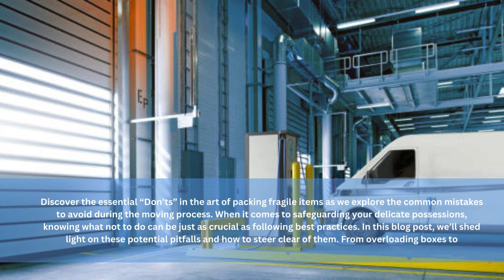The Dos and Don'ts of Packing Fragile Items with Sky Van Lines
When it comes to moving, one of the most anxiety-inducing aspects is undoubtedly the packing process. The stress of ensuring that your precious belongings make it to your new home intact can keep anyone up at night. That’s why we’re here to offer some guidance and peace of mind, especially when it comes to packing those delicate and fragile items. At Sky Van Lines, we understand the importance of handling fragile possessions with the utmost care, and we’ve gained years of expertise in this area. In this blog post, we’ll explore the essential dos and don’ts of packing fragile items, drawing from Sky Van Lines’ extensive experience in the moving industry. We’ll share our professional insights, tips, and best practices to help you safeguard your delicate belongings during the moving process.

Dos: Best Practices for Packing Fragile Items
In this informative blog post, we delve into the essential best practices for packing fragile items with utmost care and precision. Whether you’re preparing for a local move or a long-distance journey, ensuring that your delicate possessions arrive at your new destination unscathed is paramount. We’ll guide you through the dos – those tried-and-true methods that can make all the difference in protecting your cherished belongings. From choosing high-quality packing materials to the art of individual item wrapping and securing items inside boxes, we’ll share expert advice that will empower you to safeguard your fragile items during the moving process. Clear labeling and the option to seek professional help from trusted experts like Sky Van Lines are also key components of our dos list. Master the dos of packing fragile items and embark on your moving journey with confidence, knowing that your valuables are in safe hands. Join us as we uncover the secrets to successful packing, ensuring your fragile items make the transition to your new home without a scratch. Your peace of mind starts with the right practices, and we’re here to guide you every step of the way.

Don'ts: Mistakes to Avoid When Packing Fragile Items
Long Distance Mover
Discover the essential “Don’ts” in the art of packing fragile items as we explore the common mistakes to avoid during the moving process. When it comes to safeguarding your delicate possessions, knowing what not to do can be just as crucial as following best practices. In this blog post, we’ll shed light on these potential pitfalls and how to steer clear of them. From overloading boxes to neglecting proper padding, using improper containers, rushing the packing process, and disregarding the specific needs of fragile electronics, we’ll highlight the critical errors that can result in damage to your precious belongings. By learning what not to do, you’ll be better equipped to protect your fragile items and ensure a smooth, stress-free move. Join us in this exploration of the “Don’ts” and make your next move a successful and damage-free one. Your delicate items deserve the care and attention they need, and we’re here to help you achieve just that.

Sky Van Lines' Expertise in Handling Fragile Items
Unveil the unmatched expertise of Sky Van Lines in handling fragile items in the world of moving and relocation. In this blog post, we’ll take you on a journey through the exceptional skills, experience, and dedication that set Sky Van Lines apart as the go-to moving experts for delicate belongings. With a wealth of experience in the moving industry and a proven track record of success, Sky Van Lines has become a trusted name when it comes to the safe transportation of fragile items. Our commitment to precision, quality, and customer satisfaction is exemplified in the stories of successful moves and delighted customers that we proudly share. Discover how Sky Van Lines caters to the unique needs of fragile items, offering specialized services and access to premium packing materials.

Conclusion:
Sky Van Lines Long Distance Movers Las Vegas
In conclusion, Sky Van Lines understands the importance of safely transporting your fragile items during a move. We’ve shared essential dos and don’ts to help you pack with care. With our years of expertise in the moving industry, you can trust us to handle your delicate belongings. Let us provide the professional touch needed to ensure your precious items reach their destination unharmed. Your peace of mind is our top priority, and we’re here to make your move a success.